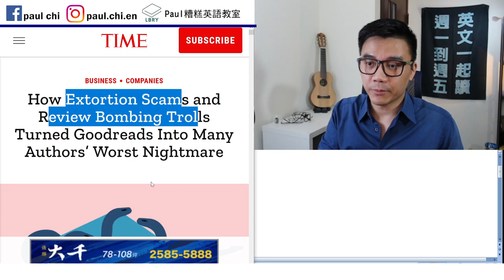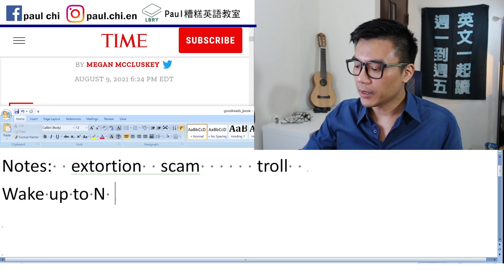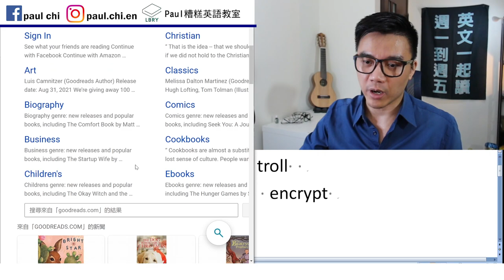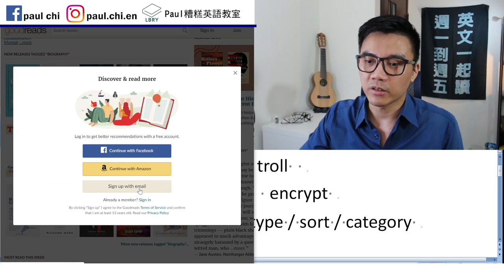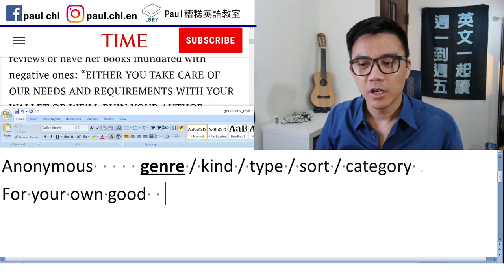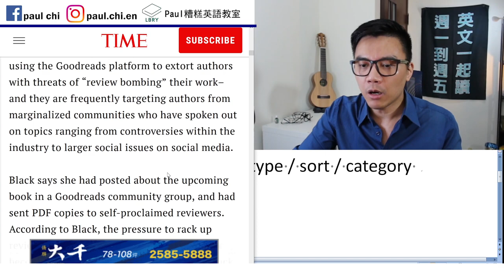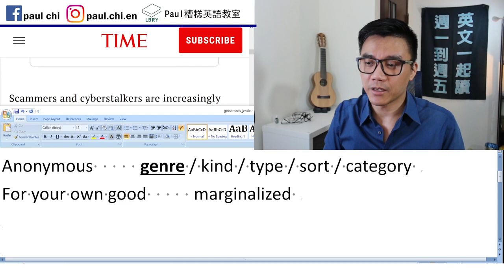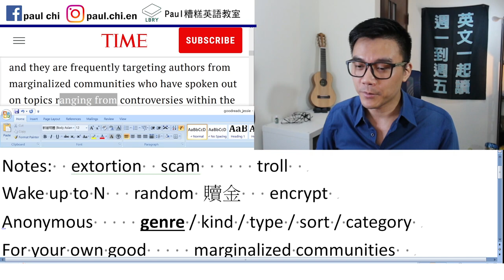【免費英文課 episode 259】書評網站 Goodreads 充斥敲詐勒索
Notes:
extortion  scam      troll  Wake up to N   ransom 贖金   encrypt Anonymous     genre / kind / type / sort / category For your own good     marginalized communities